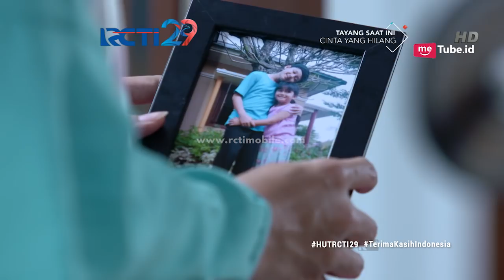CINTA YANG HILANG - Mira Jatuh Akibat Jarwo [29 Juli 2018]